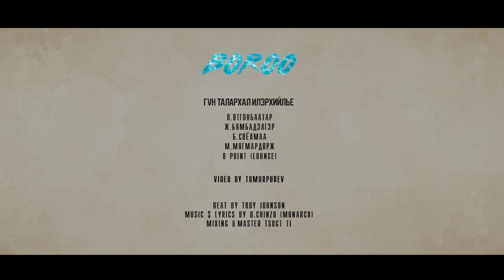Monarch - Boroo ( Official Music Video )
Boroo@tomoo0235  Our band has founded by dj Tomoo and actor Chinzo as a group called Monarch, that we collaborate hip hop influenced electronic pop genre, based in Ulaanbaatar Mongolia.  Boroo is our 3rd original single and it's a result of our first collaboration with London based producers like Toby Johnson.

Beat by Toby Johnson
Lyrics by Chinzo (Monarch)
Mixed by Tsogtoo (Afterland Records)
Video by Tumurpurev (Tanil Records)